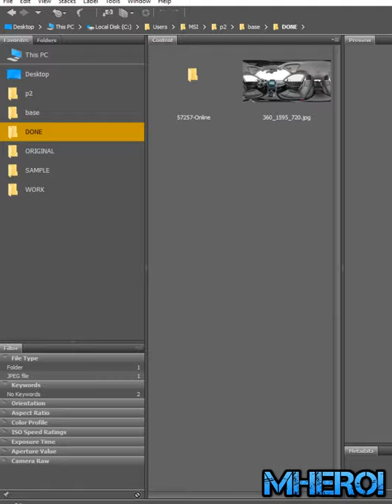#1 in the World Mohamed Light Best Miner Control DECK 👈clash Royale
Follow him!